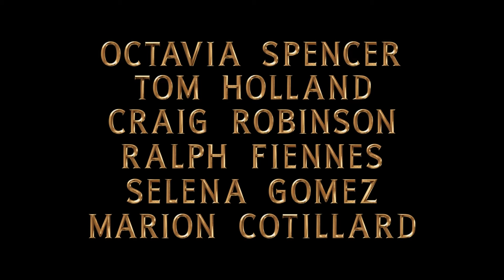Dolittle Trailer (8K ULTRA HD 4320p)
Dolittle (also referred to as The Voyage of Doctor Dolittle) is a 2020 American fantasy adventure film directed by Stephen Gaghan from a screenplay by Gaghan, Dan Gregor, and Doug Mand, based on a story by Thomas Shepherd. A remake of the original 20th Century Fox series 1967 Doctor Dolittle film and its reboot Eddie Murphy counterparts, Dolittle is based on the title character created by Hugh Lofting and is primarily inspired by the author's second Doctor Dolittle book, The Voyages of Doctor Dolittle (1922). Robert Downey Jr. stars as the title character, alongside Antonio Banderas and Michael Sheen in live-action roles, with Emma Thompson, Rami Malek, John Cena, Kumail Nanjiani, Octavia Spencer, Tom Holland, Craig Robinson, Ralph Fiennes, Selena Gomez, and Marion Cotillard voicing an array of creatures.

In Victorian era Britain, Dr. John Dolittle is a Welsh veterinarian with the ability to communicate with animals. After his wife, Lily, dies at sea, Dolittle retreats from human society and only tends to animals. A boy, Tommy Stubbins, accidentally wounds Kevin the red squirrel and is guided to Dolittle's help by Polynesia, a macaw.

Queen Victoria summons Dolittle to cure her of a deadly sickness. He refuses until Poly persuades him that he must begin to reconnect with fellow humans. He finds the Queen has been poisoned, and the only cure is the magical fruit of Eden from the faraway land of Lily's birth. Poly, Betsy the giraffe, and Tutu the fox help Tommy escape from his home, and he joins Dolittle's crew including Kevin, monkeys Elliot and Elsie, Chee-Chee the gorilla, Yoshi the polar bear, Plimpton the ostrich, Dab-Dab the duck, and Mini the sugar glider. They put to sail for the cure while evading Dolittle's lifelong rival, Dr. Blair Müdfly. Dolittle leaves his lurcher dog Jip and a walking stick named Sticks behind to guard the Queen while he's traveling. Dolittle's boat is attacked by Müdfly, and they escape by harnessing a whale, who pulls the boat to safety.

They continue to Lily's island where, attempting to steal Lily's directions to the fruit tree, Dolittle is apprehended by Lily's father King Rassouli and is locked in a cage with Barry, a moody tiger looking for his mother's approval. Just as Dolittle is to be killed, a newly-courageous Chee-Chee incapacitates Barry. Dolittle and Tommy escape, but lose Lily's journal to Müdfly and have their ship destroyed. Rassouli loans Dolittle a boat to honour his daughter.

Trailing Müdfly, Dolittle and company meet Ginko-Who-Soars, a dragon who guards the cure tree. Ginko attacks, causing Müdfly to fall down a hole, but soon collapses from internal pain. Dolittle diagnoses and cures the dragon, who gratefully shows Dolittle the tree. Dolittle returns in time to heal the queen. Sticks reveals that Lord Thomas Badgley, one of the Queen's chairmen, poisoned her in order to take the crown for himself, and it was he who ordered Müdfly to foil Dolittle's quest. The Queen has him arrested for treason, and thanks Dolittle for saving her. Dolittle takes on Tommy as his apprentice and re-opens his sanctuary.